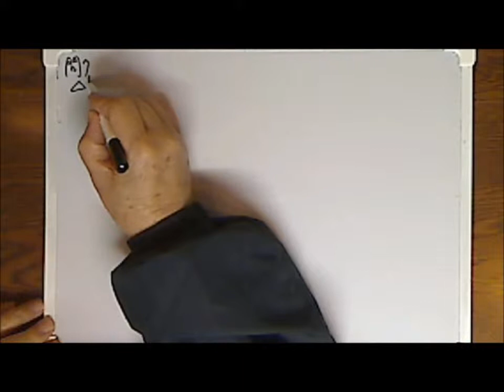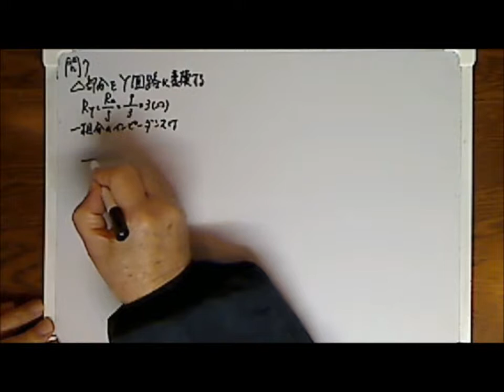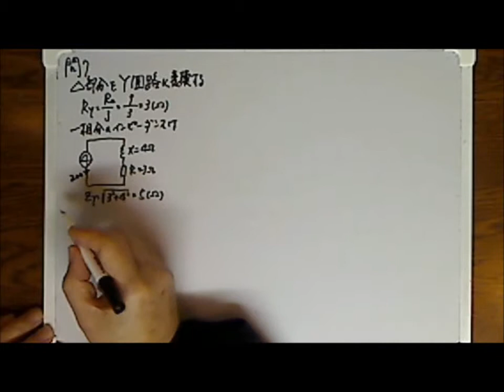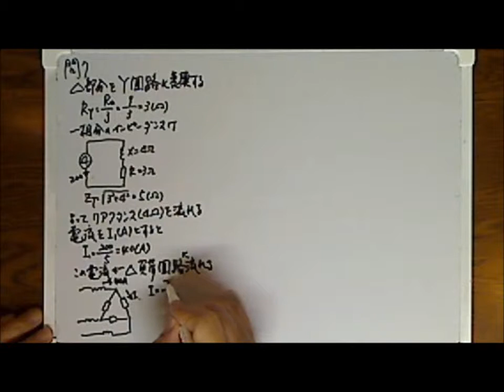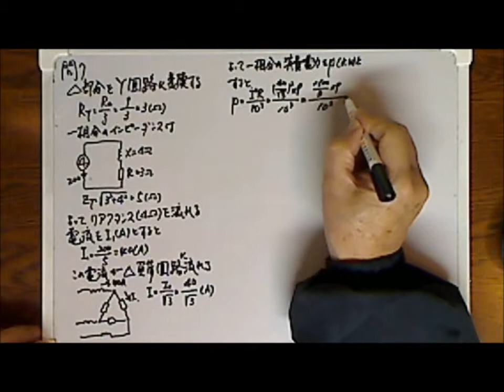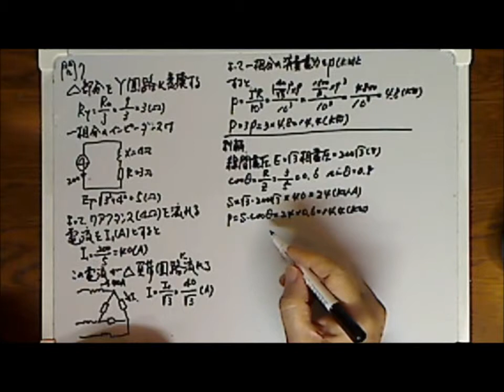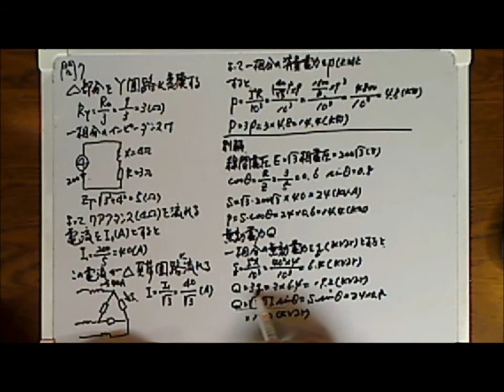あっ爺の電工一種から電験三種へのステップアップガイド「三相問7」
A問題だけでも合格できるで～